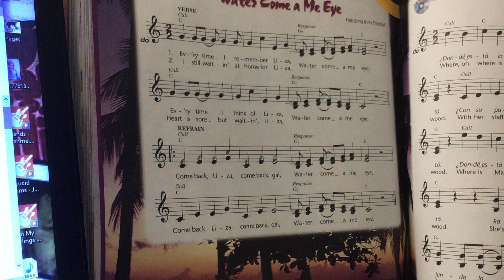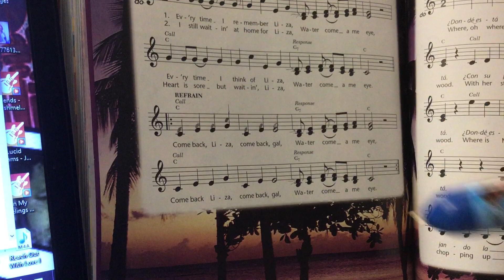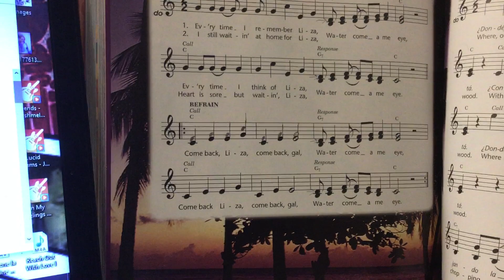Water Come a Me Eye (Trinidad and Tobago Song with My Name in it!;-P) - MC 3rd Graders - Miss Lyza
Here is the song that we will be doing with all the call and response and harmony parts..! Remember - Guys do ALL the 'call' parts, Girls do ALL the 'response' parts! But, ladies join the gentlemen with a higher harmony on the 'call' part of the chorus (but then still do the response on the chorus on the melody).